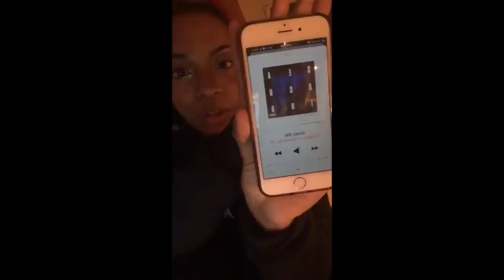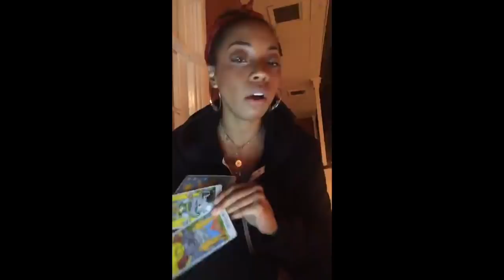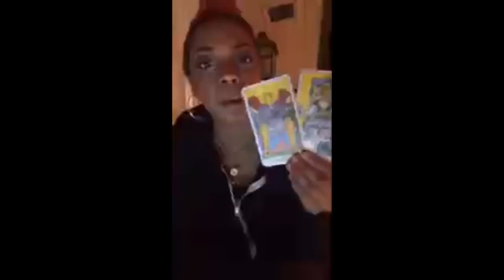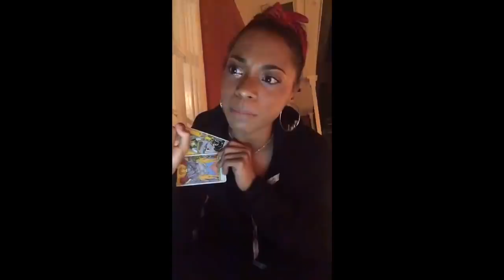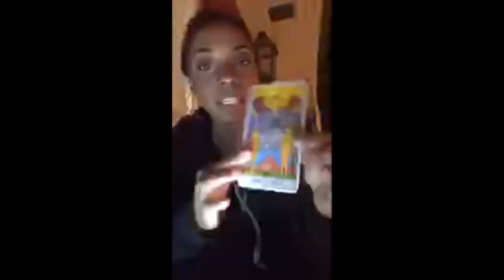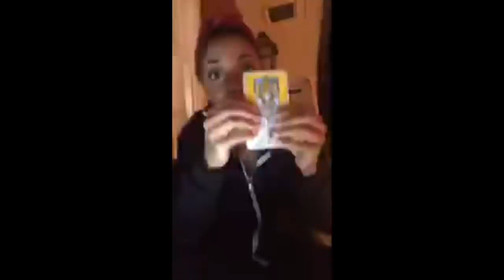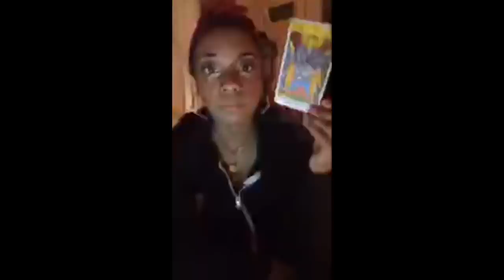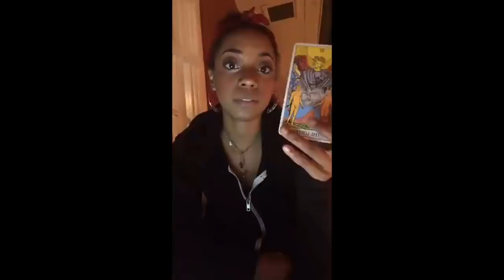LIVE ASTRO CHAT FROM MY (HAUNTED) NEW ORLEANS COURTYARD || BEHATILIFE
Keep your eyes open for any paranormal activity in my hauted courtyard while you receive your weekly message. Want to partipate in the next chat? I go LIVE every Monday at 7pm EST on IG! Find the tribe here: @BehatiLife

2037 Chestnut St  #2034
Philadelphia, PA 19103
Attn: Jessica